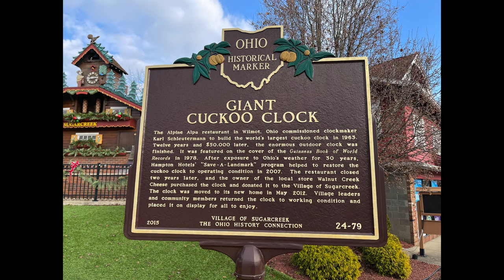Holmes county Ohio Amish country￼ Cuckoo clock￼ 4K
Going through Amish country Millersburg Berlin Walnut Creek Sugarcreek Ohio￼ found the worlds largest cuckoo clock
And I don't know how to put a link here but if you would like to donate some money you can go to my channel and hit about and I have a link to PayPal right there thank you￼